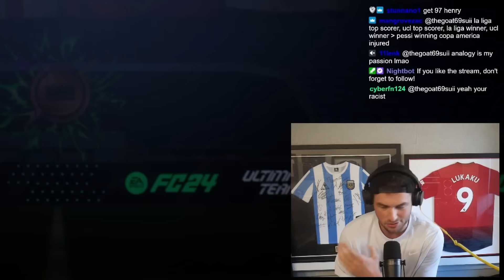It was time for 12 Wins with France!